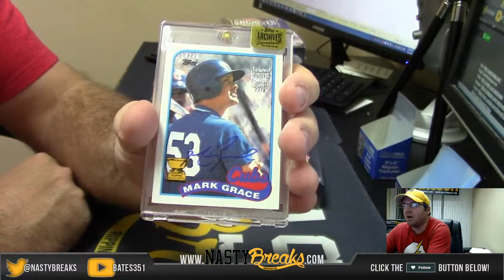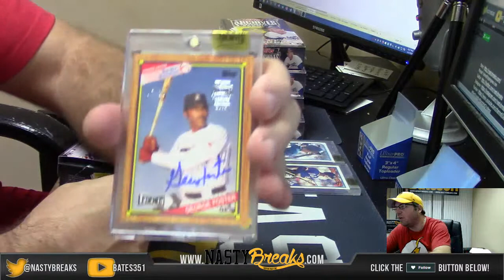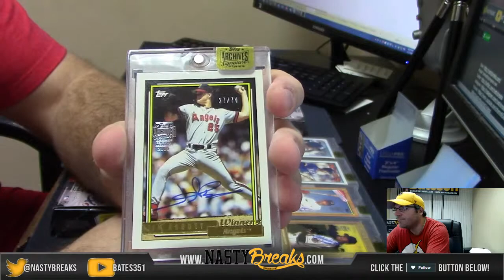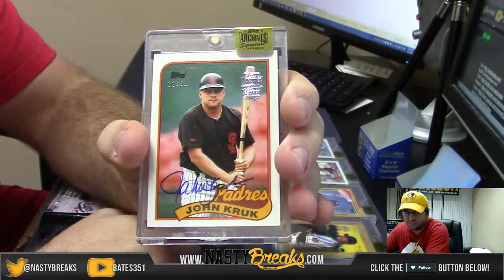2015 Topps Archives Sigs Series 7 box personal Break for David